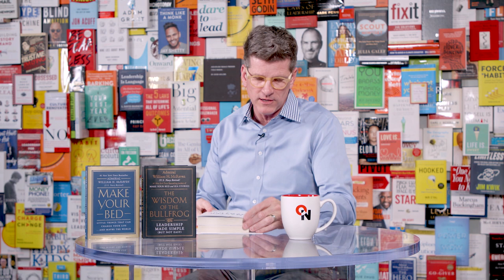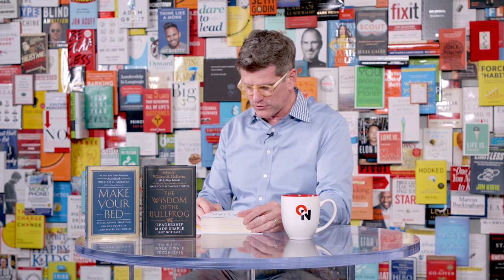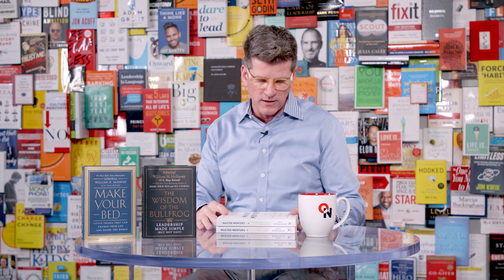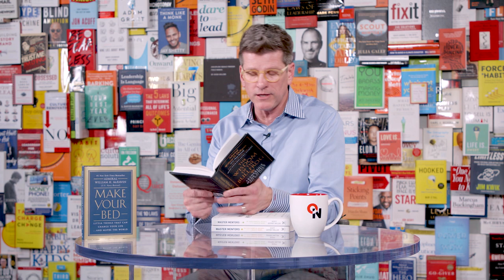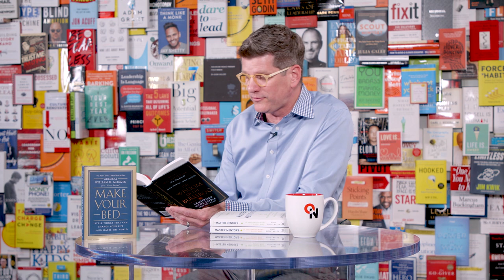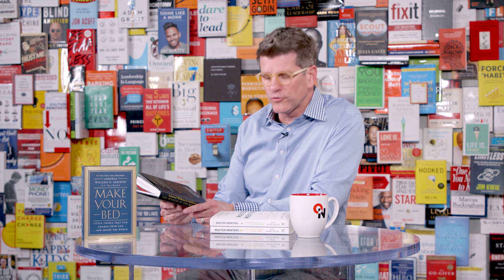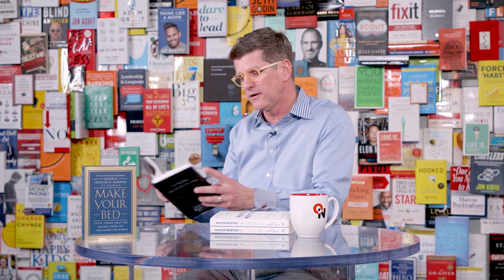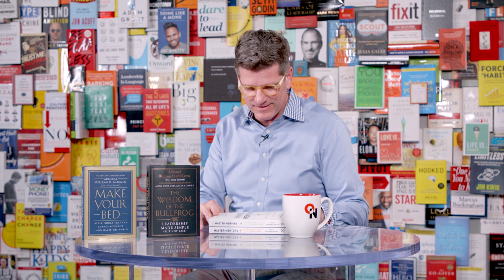Leading to Serve: Admiral William McRaven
Join author and retired U.S. Navy four-star Admiral William McRaven for a candid conversation about what it takes to be an effective leader today. Admiral McRaven outlines several valuable qualities he feels separate the good from the truly great leaders, drawing from his extensive experience in service to the United States.

Guest Bio:
The title “Bullfrog” is given to the Navy SEAL who has served the longest on active duty. Admiral McRaven was honored to receive this honor in 2011 when he took charge of the United States Special Operations Command. When McRaven retired in 2014, he had 37 years as a Navy SEAL under his belt, leading men and women at every level of the special operations community. In the ensuing four years, he served as Chancellor to the entire University of Texas System, with its 230,000 students and 100,000 faculty and health care workers.